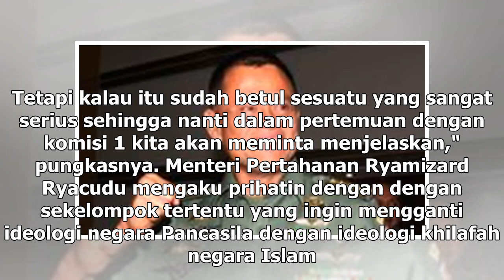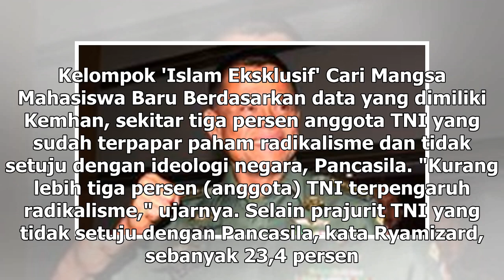Suara Media | Panglima TNI Diminta Identifikasi Prajurit Terpapar Radikalisme